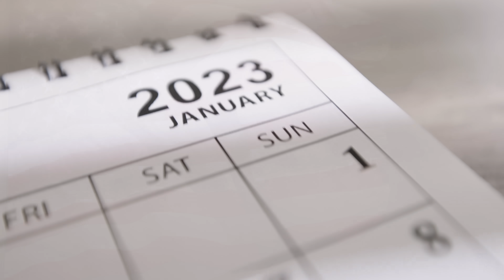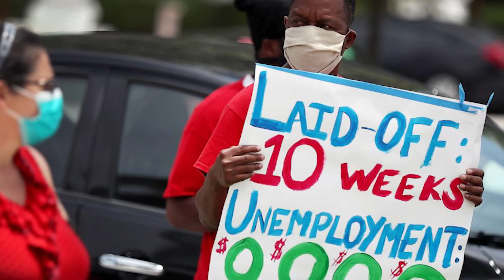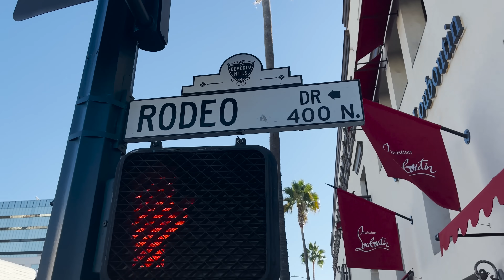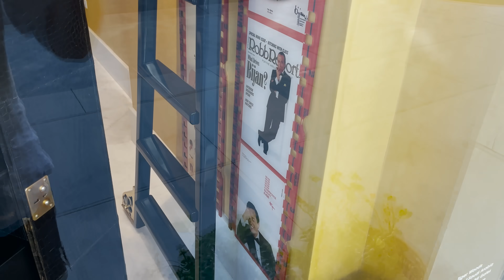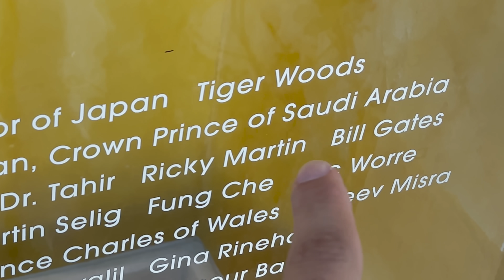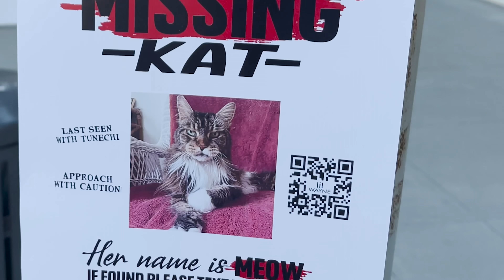LA up- & Downtown🇺🇸 رفتم خطرناک ترین و لاکچری ترین محله ی لس آنجلس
لس آنجلس شهر عجیبیه، یه سمت شهر پر از بی خانمان و کارتن خواب و سمت دیگه ی شهر سلبریتی ها و ثروتمندان.
تو این ویدیو سری به هر ۲ قسمت شهر سر زدم تا یه مقایسه ای داشته باشم...

LA up- & Downtown🇺🇸 از کارتن خوابی تا سلبریتی های هالیوودی